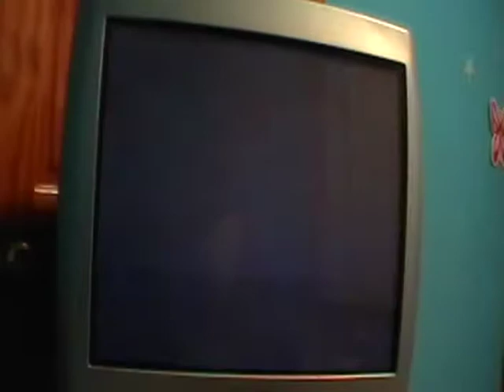Lets Play Kingdom Hearts Part 34-Monstro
I get eaten by whale of a whale